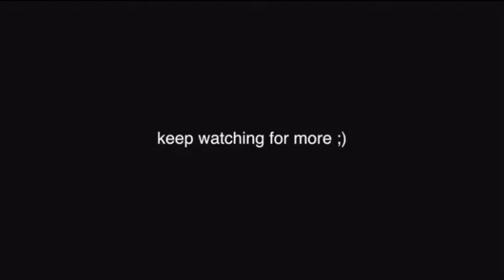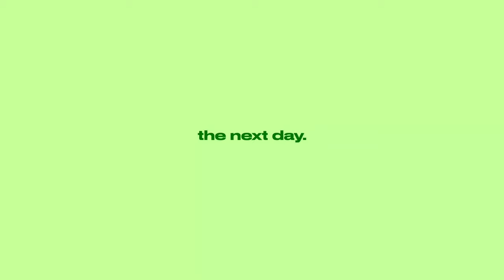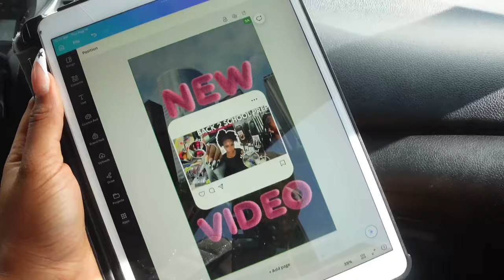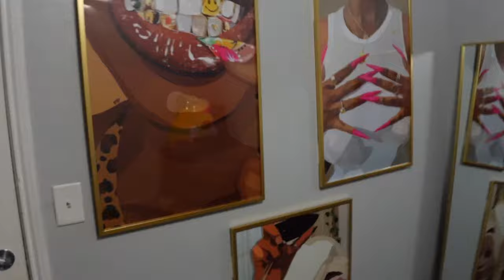college move in day vlog | 7 hour road trip, decorating x organizing + new apartment tour!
hey my lovessss !!
 really hope you guys enjoyyyy today’s video & let me know what you guys wanna see next! love y’all💌

♡ faq ♡
what year are you? i’m a junior
what college do you attend? savannah state university
what’s your major? theatre arts
what software do you edit with? final cut pro , cap cut & canva

♡ amazon store front

xoxo, shae💌